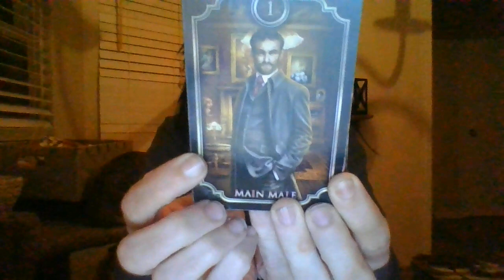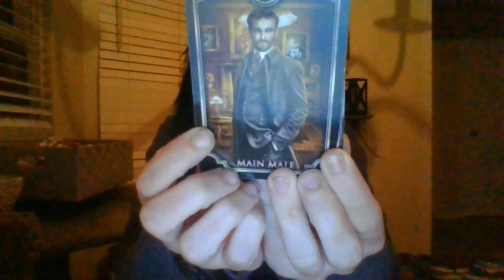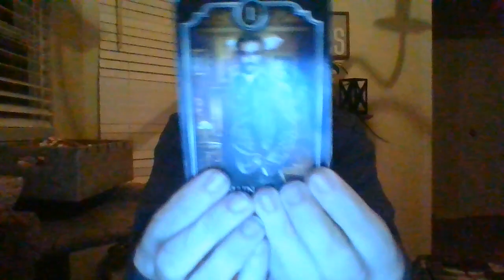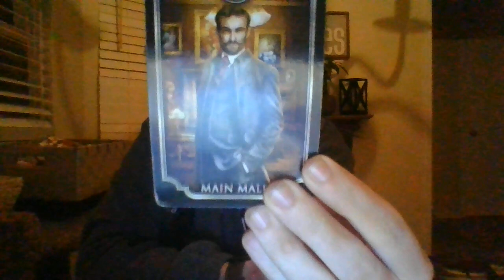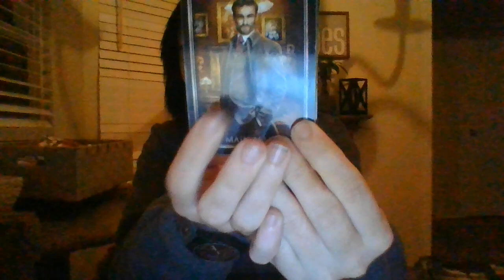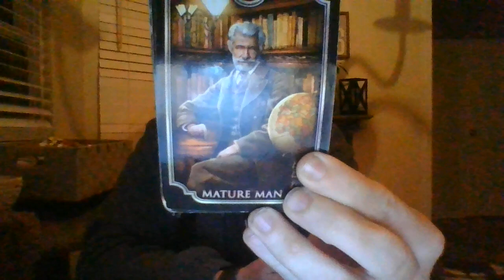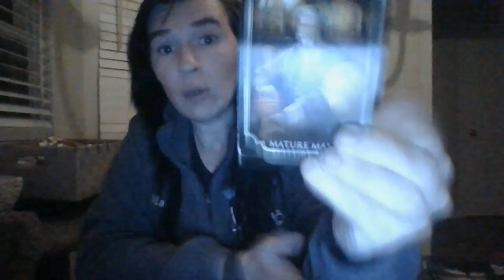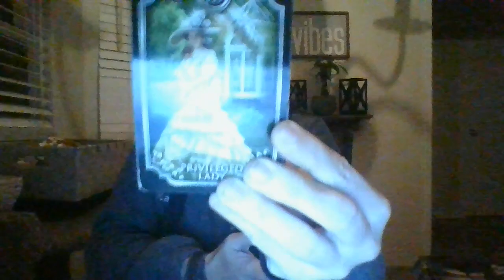JAN 22-SOMEONE'S TRYING TO MAKE YOUR BUISNESS TANK INTO THE GROUND! IT IS ABOUT TO BACKFIRE ON THEM!